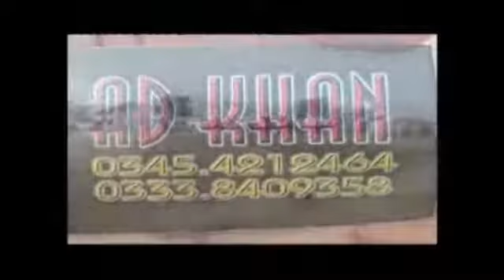Accedent Neza Bazi